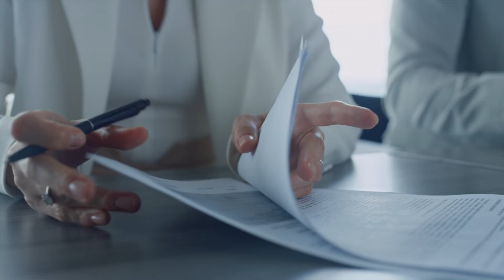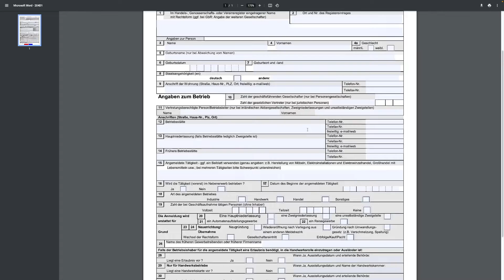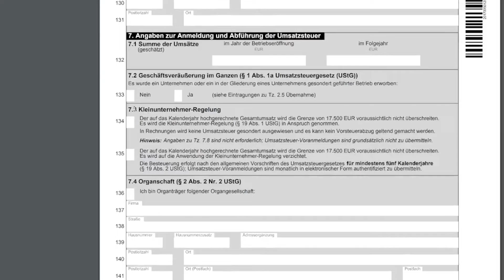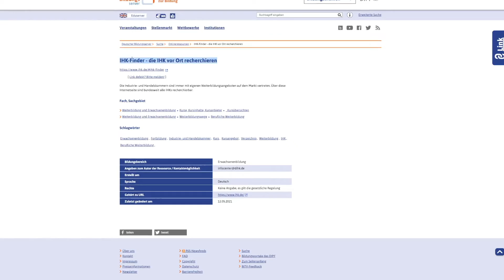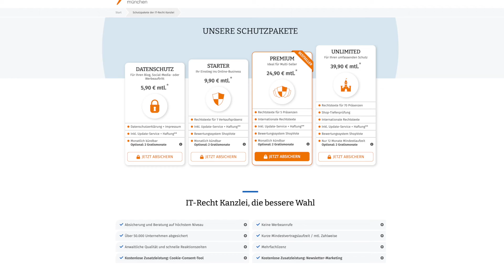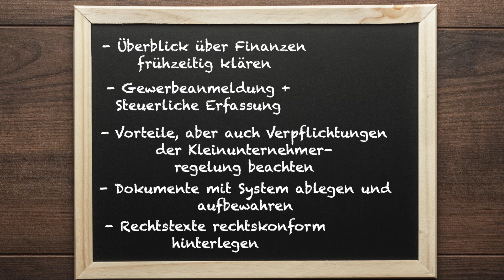Onlineshop Gewerbe anmelden - Recht , Steuern und Finanzen im Überblick | Onlinehandel Tutorial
Wie Du ein Onlineshop Gewerbe anmelden kannst, was es steuerlich und rechtlich zu beachten gilt und wie Du sogar eine Finanzförderung beantragen kannst, das erklären wir Dir in diesem Onlinehandel Tutorial.

0:00​​​​ - Intro
0:07 - Onlineshop Gewerbe anmelden
0:50 - Die Gewerbeanmeldung
1:11 - Sonderfall
1:33 - Steuerliche Erfassung
1:47 - Kleinunternehmer Umsatzgrenze
2:10 - Hinweis
2:20 - Ablage Tipps
3:00 - Fördermittel-Tipps
3:06 - Tipp 1
3:21 - Tipp 2
3:33  - Tipp 3
3:53 - Die Rechtstexte
4:37 - Zusammenfassung
5:16 - Onlineshop optimieren lassen
5:43 - Outro